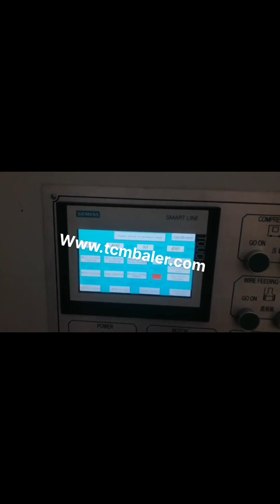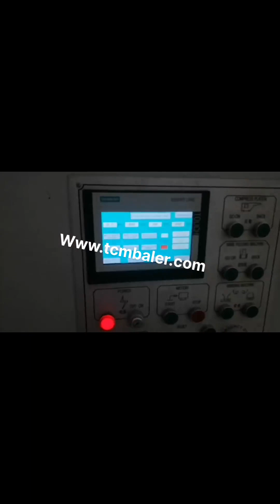homemade cardboard baler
How to Make a Cardboard Baler Tanzania, Bizfluent Latvia, Cardboard boxes can be broken down for recycling, but if the amount is quite large, you may want a more organized way of storing and transporting the cardboard. A commercial cardboard baler consists of a vertical container to hold the cardboard, a hydraulic arm to compact the cardboard and a baling component to tie, China Homemade cardboard press sale to Estonia Switzerland, Thailand, 2018, 5, 22Homemade cardboard press. Buy hydraulic Homemade cardboard press with cheap wholesale factory price from China best supplier and manufacturer TCM BALER dealer, we have best quality recycling baler machine for sale than vezzani, bronneberg, lefort, orwak, LYNDEX EasyBaler Jordan, Non Costa Rica, 2009, 4, 30The EasyBaler is the only waste cardboard recycling compactor that meets the needs of all small and medium, sized industrial, commercial and institutions, ICI, . The EasyBaler is safe, easy to use, small in size, mobile, and it takes virtually no electricity. homemade hydraulic press with cardboard export to Namibia, Czech, 2018, 5, 7homemade hydraulic press with cardboard. Buy Hydraulic homemade hydraulic press with cardboard with cheap wholesale factory price from China best supplier and manufacturer TCM BALER dealer, we have best quality recycling baler machine for, Cardboard Balers Compactors Mexico, Vertical Baling Presses Iceland, Large vertical industrial cardboard baling press. The HSM V, Press 820 Plus is a vertical baler machine with a small footprint. The machine produces around 2, 5 cardboard bales per hour. You can load your cardboard boxes and sheets into the machine by folding down the upper half of the door. Homemade aluminum can Baler Montenegro, video dailymotion Chad, What is a Cardboard Baler, Cardboard Balers are designed to compress empty cardboard boxes or other bulk packaging materials down into manageable bales or bundles that can be recycled or otherwise disposed of. Once the cardboard is compressed, the bales are tied off and the bundles become a, Cardboard Balers for Sale View New Used Balers Yemen, Finland, How to Make a Cardboard Bale, In every grocery store, there is a cardboard bale maker to save the cardboards for recycling. This machine is very simple to use and it could be used by any person who is working in the store. It could be dangerous if the employee doesnt follow t, How to Make a Cardboard Bale Senegal, 7 Steps Mozambique, The standard mill size baler machines are one of Sinobalers most popular down stroke balers. These mill size cardboard balers are standalone vertical baling machines. It is with great use in the disposal of cardboard, carton. So it is also popular as cardboard baler or carton baler. Manual Baler Singapore, Vertical Baler Machine Guinea, 2020, 3, 20Used for Cardboard or there is a version that is designed for Textiles. MORE INFO, $4995 and $5245, Sample of our new and used Vertical Balers for sale, Many Balers in Stock. Many different sizes and voltages available. Brands PTR, Philadelphia Tramrail, Marathon, Selco, Harris, Bramidan, Vertech, Cramalot, General Hydraulics, Maren, more New and Used Vertical Balers and Downstroke Balers Russian, Korea, Request Automated Response with general pric ing,, Secure, . Request Info o n Multiple Products, , Secure Area, The Mini, Baler Compactor is great for Plastic Wrap, Shrink Wrap, Cans, Cardboard and more and was designed to fit the needs of those who want a simpler baler that produces smaller, more manageable bales and easier equipment operation. Mini Baler Compactor for Plastic Wrap Netherlands, Cans Malawi, Homemade cardboard baler fabricated from steel tubing, sheetmetal, and bar stock. Homemade Cardboard Baler Ireland, HomemadeTools.net Portugal, New Used Cardboard Balers. We carry